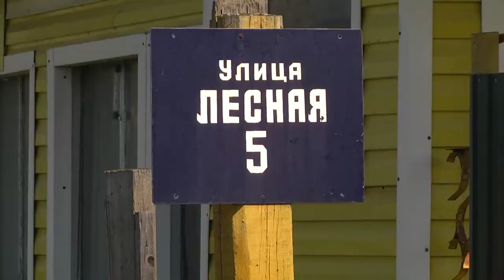Объезд мэра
Магадан 2021